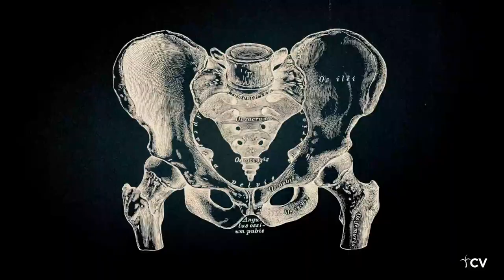Adelaide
Watch this powerful story of one couple's journey from fertility issues to a problem pregnancy, and how to choose joy in the midst of a trial. What are your thoughts on this video?⏯